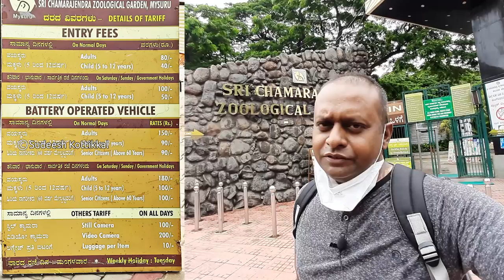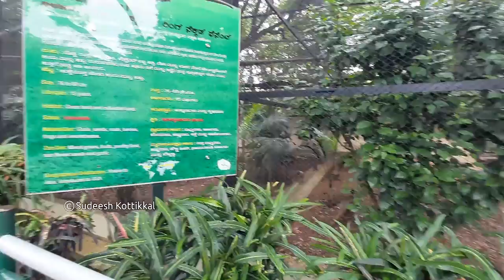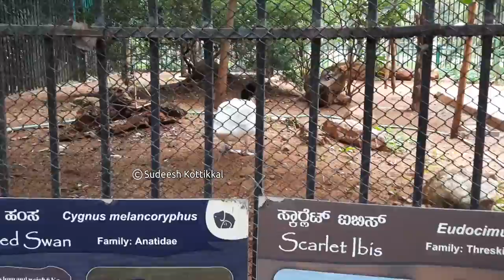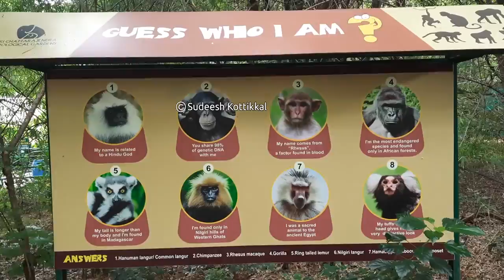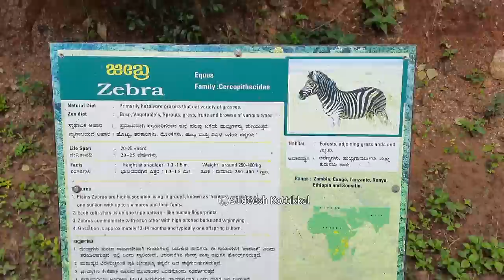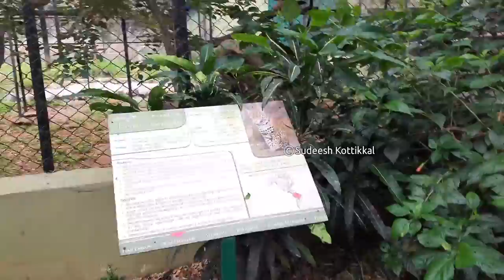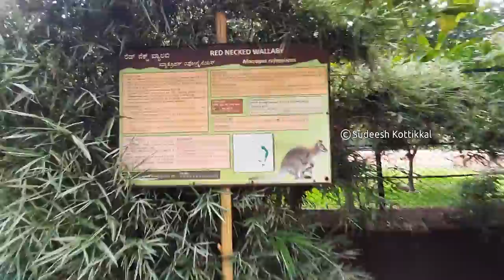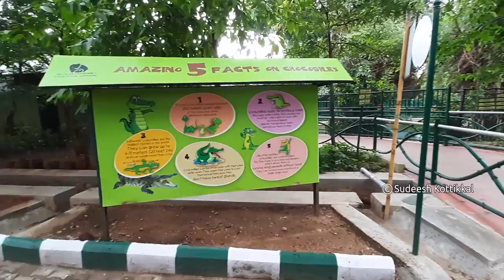Mysore Zoo Sri Chamarajendra Zoological Gardens ಮೈಸೂರು ಮೃಗಾಲಯ Mysore Tourism Karnataka Tourism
Mysore Zoo Sri Chamarajendra Zoological Gardens ಮೈಸೂರು ಮೃಗಾಲಯ 125 years old zoo Mysore Tourism Karnataka Tourism. Sri Chamarajendra Zoological Gardens also known as Mysore Zoo, was established in the year 1892 and during 1909,it was named after its founder member, Sri Chamarajendra Wodeyar Bahadur.  Mr. G.H. Krumbeigal, a German Landscaper and a horticulturist was engaged to create this beautiful and attractive landscape.
Mysore Zoo was started with an area of 10.9 acres and in 1907 an additional 6.22 acres was included in ; and subsequently it was expanded to 45 acres. Mr. Huge, an Australian national was selected to head the expanded the zoo as the superintendent. Later, another 50 acres of Kensington Gardens along with the Thandisadak was acquired and thus the zoos total area has increased to 78 acres . Mysuru zoo is one of the oldest and most popular zoos in India
Special feature of Mysore zoo is the meticulous planning ; It is resorted in recreating the natural habitat for the different species of animals. A master plan was prepared on modern lines by removing the barred and fenced enclosures and providing moated enclosures for all the animals. At first, large-ape enclosures were built in the country in 1877 with big trees, bushes and lush grass for these animals to roam around and enjoy. A pair of Gorillas, Orangutans and some Chimpanzees acquired from other zoos and for the first time in Indian history, all these species of large apes could be seen together.
During his tours to European Countries and Africa, the Maharaja used to select and bring interesting animals such as Chimpanzee, Giraffe, Antelopes, Primates and Bears. Mysore zoo has become a role model for other Zoos in the Country to exhibit rare and exotic species in captivity. It has carved niche for successfully exhibiting some of the rarest family members like Californian Sea lions, American Bison, Gunaco, Secretary Bird, Polar Bear, Penguin, Kangaroo and White Elephant in the past.
There has been a touching response for the Animal Adoption Programme every year through sponsorship from the celebrities / institutions. The income tax Department has extended tax rebate u/s 80G, for the donations made towards animal adoptions. The animal adoption contribution has a significant sum Rs. 25-30 lakhs and a valuable support for managing the affairs of Zoo without any grants from the Government. the Mysore zoo has attained self sufficiency in managing the affairs.
Mysore zoo also produces vermicompost  by using the animal waste as well as dried and fallen leaves, thus aiming to produce 1.5 tons of Vermicompost per day,

Weekday Zoo Visiting Hours
Wednesday to Monday  8:30 AM - 5:30 PM
Tuesday Holiday

Best Time To Visit The Zoo
The Birds are active in morning hours, Mammals will be active after 3.00 p.m.visitors are advised to visit the zoo before 11.00 a.m. or after 3.00 p.m. to see most of the animals.

Chapters:
0:00 Introduction
2:07 Guidelines
4:46 Great Indian Hornbill
5:43 Owls
5:52 Budgerigar
6:24 Lady Amherst's Pheasant
7:36 Sarus Crane
8:41 Malabar Giant Squirrel
10:09 Flamingo
11:06 Indian Peacock
12:06 Lesser Adjutant Stork
12:47 Brahminy Kite
13:19 Tawny Eagle
14:02 Chinese Ring Necked Pheasant
15:09 Golden Pheasant
16:14 Green Pheasant
16:57 Silver Pheasant
17:55 African Grey Parrot
18:47 Goffin's Cockatoo
19:38 Sun Conure
20:22 Rainbow Lorikeet
21:10 Plum Headed Parakeet
21:39 Dusky Lory
22:19 Grey Jungle Fowl
23:11 Red Jungle Fowl
24:10 Military Macaw
24:55 Sulphur Crested Cockatoo
22:55 Blue Gold Macaw
26:33 Red and Green Macaw
27:15 Scarlet Macaw
28:06 Electus Parrot
29:09 Red-Billed Toucan
29:50 Tufted Capuchin
32:01 Heritage Enclosure
32:46 Scarlet Ibis
33:43 Black Necked Swan
35:23 Leopard
37:11 Royal Bengal Tiger
38:50 Asiatic Lion
41:12 Gaur
42:55 Ring-Tailed Lemur
44:55 Common Marmost
47:02 Chimpanzee
48:42 Lion-Tailed Macaque
51:08 Rhesus Macaque
52:36 Southern White Rhinoceros
54:06 Tapir
55:26 Indian Grey Wolf
57:14 Zebra
58:56 Sloth Bear
1:00:50 Jala Tarangini
1:01:53 Spotted Deer
1:02:56 Black Buck
1:04:00 Hyena
1:04:54 Swamp Deer
1:06:04 Albino Black Buck
1:06:31 Hog Deer
1:07:43 Barking deer
1:08:41 Jackal
1:09:57 Davanegere Subscribers
1:10:40 Asian elephant
1:12:42 Nilgai
1:14:32 Nocturnal Zone
1:16:11 Jaguar
1:17:41 Hanuman Langur
1:18:44 Nilgiri Langur
1:19:59 Meerkat
1:21:09 African Elephant
1:23:01 Asiatic Black Bear
1:24:22 Royal heritage Cage
1:25:09 Amphitheater
1:26:39 Indian Rhino
1:28:14 Himalayan Goral
1:29:15 Four-Horned Antelope
1:30:24 Sambar
1:31:38 Red Necked Wallaby
1:33:28 Snakes
1:43:56 Hippo
1:45:16 Bird cage
1:46:19 African Buffalo
1:48:01 Ostrich
1:48:36 Giraffe